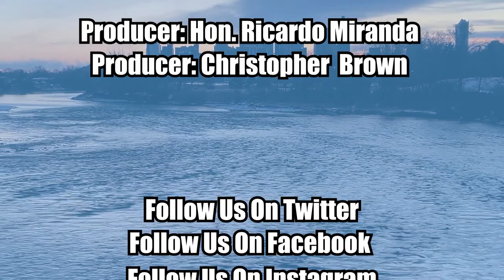Episode 456 Torquay Mayor Mike Strachan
Welcome to Municipal Month on the Cross Border Interviews With Chris Brown, Today's guest is Mayor of the Village of Torquay Mike Strachan